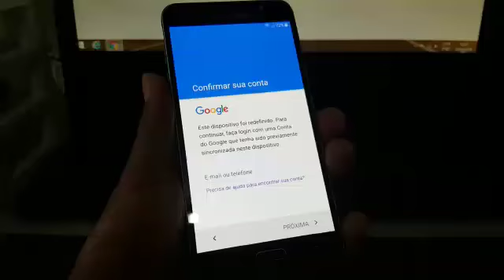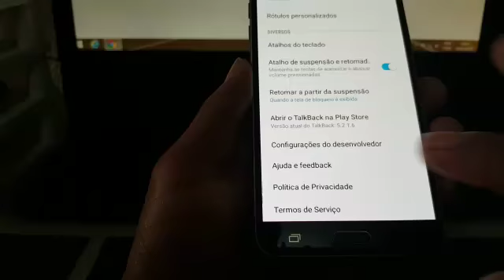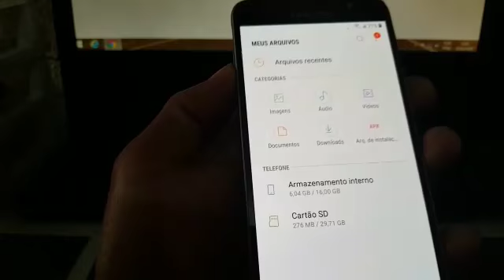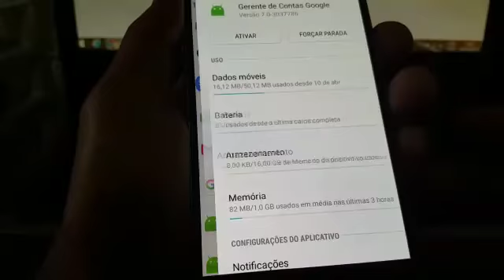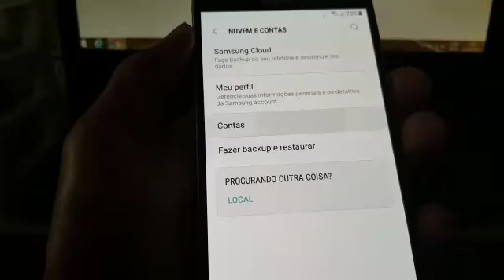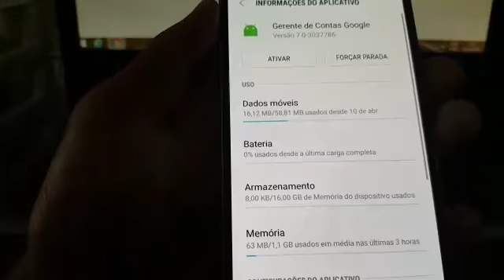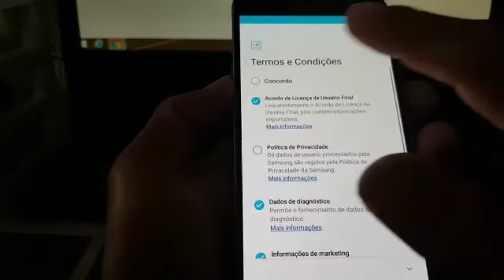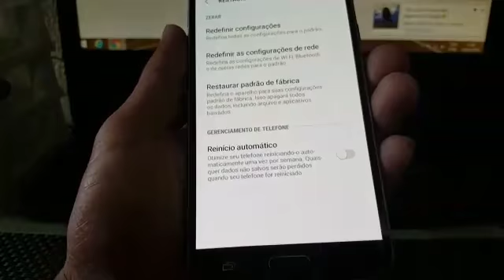Desbloqueio conta Google J5 Prime J2 pro J5 metal e outros Android 7.0 7.1 sem conta sem PC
desbloquear conta  Google J2 pro J5 Prime J5 metal J5 pro j7 neo  j7 Metal j7 pro j7 Prime j7 Neo sem PC Android 7.0 7.1  utilizando apenas um cartão de memória
Aparelhos da Samsung e  outros.. links para download 👇👇 não esqueça  de se escrever e  deixar aquele like  tmj pessoal yes  nos

Quem não conseguir abrir o vídeo do YouTube Veja esse vídeo

Baixo os dois aplicativos no computador ou notebook ou em outro dispositivo  e Copie ele para o cartão de memória e coloque ele no aparelho está bloqueado e faça o procedimento do vídeo

Vejam aqui  método sem cartão de memória e  sem PC desbloqueou conta Google da linha J sem PC Android 7.0 7.1 J2PRIME J2 PRÓ J5 PRIME J5 METAL J5 PRO J7 METAL J7 NEO J7 PRIME J7 PRO 👇👇